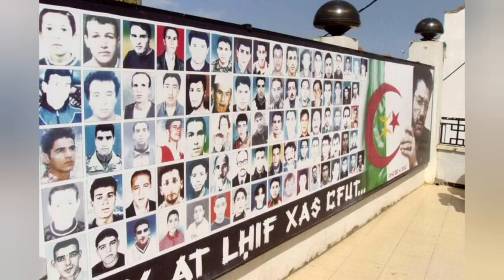Décès de Nourredine Yazid Zerhouni, ancien ministre de l’Intérieur en Algérie.